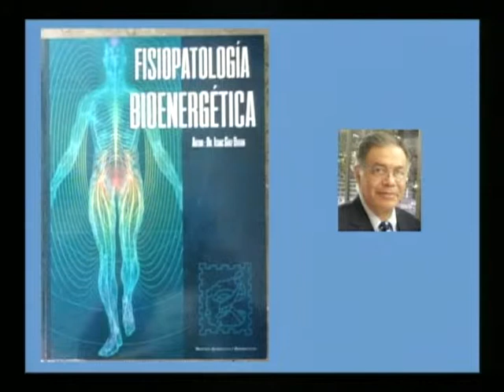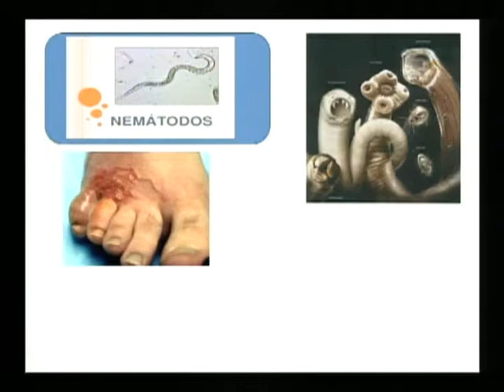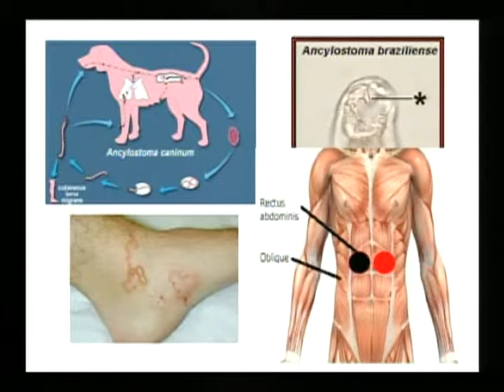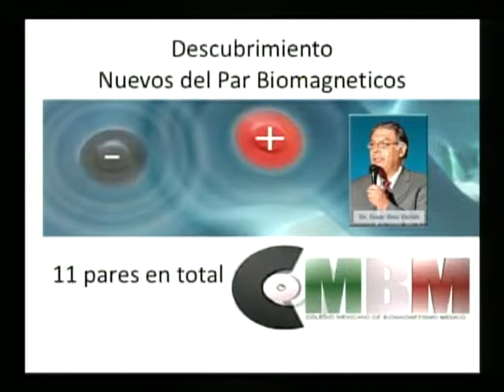VIDA Y ESTILO TVNL Biomagnetismo 201014